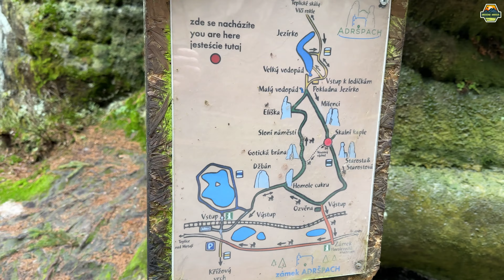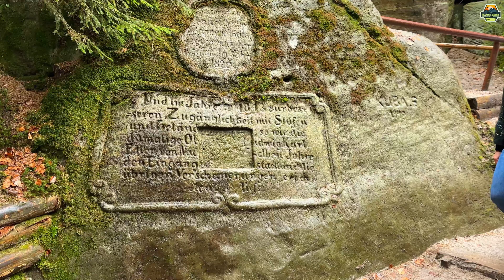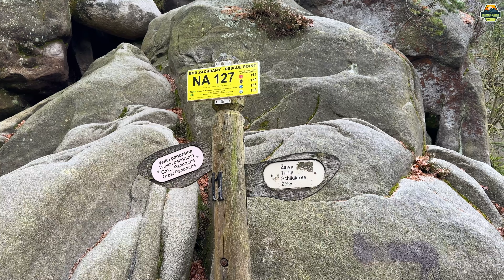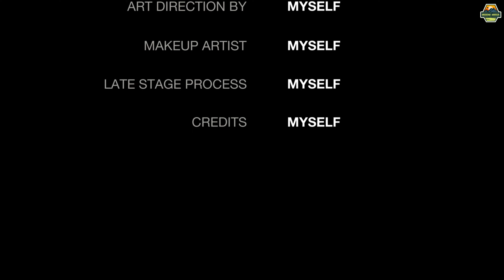SKALNE MIASTO ADRSPACH - Tysiące skalnych wieży, oszałamiająca przyroda i piękne widoki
Skalne Miasto Adršpach to Skalne formacje o fantazyjnych kształtach, monumentalne ściany, kaniony, wąwozy i labirynty skalnych wież, piękne wodospady i szmaragdowe jeziorko – takie niesamowitości czekają na odwiedzających Skalne Miasto.

Skalne miasto to idealne miejsce na wypad z całą rodziną.
Bardzo polecamy!